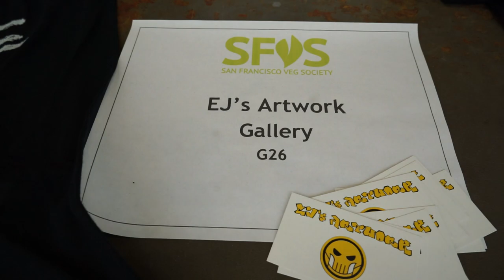00672+ EjsArtWork RedBubble com